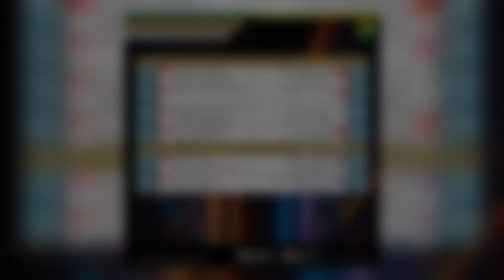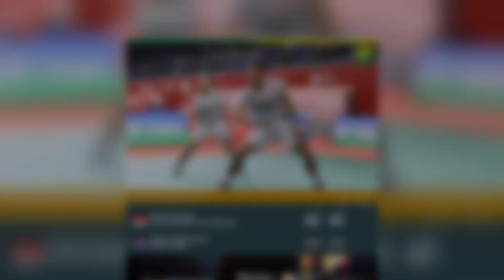KEJUTAN di MALAYSIA MASTERS !! CHRISTIAN ADINATA,Tunjung, Hendra Ahsan, PERKASA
KEJUTAN CHRISTIAN ADINATA, Daftar 6 Wakil Indonesia di Perempat Final Malaysia Masters 2023